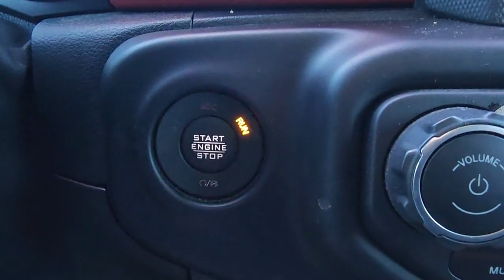2021 Jeep Wrangler Staten Island, Jersey City, Bayonne, Woodbridge, Old Bridge, NY 524349A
Sarge Green Clearcoat Used 2021 Jeep Wrangler Unlimited Rubicon  available in Staten Island, New York at Dana Ford. Servicing the Jersey City, Bayonne, Woodbridge, Old Bridge, New York area.
2021 Jeep Wrangler Unlimited Rubicon - Stock#: 524349A - VIN#: 1C4HJXFNXMW524349

Dana Ford
266 West Service Rd